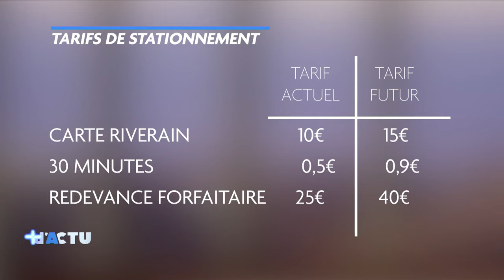Le duel – Fallait-il revoir les tarifs de stationnement à Bruxelles ? - 20/01/2022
Les tarifs de stationnement en Région bruxelloise ont été revus pour cette année 2022 : les prix ont augmenté tant pour la carte riverain que pour le parking à l'heure ou la redevance forfaitaire. Fallait-il revoir cette politique de stationnement ? Fabrice Grosfilley en débat dans le Duel de + d'Actu, ce mercredi 19 janvier 2022, avec les députées bruxelloises Isabelle Pauthier (Ecolo) et Anne-Charlotte d'Ursel (MR).

Pour capter BX1 en télévision, à Bruxelles et en Wallonie :
Proximus : Canal 10
Telenet : Canal 10
VOO et Orange  : Canal 61